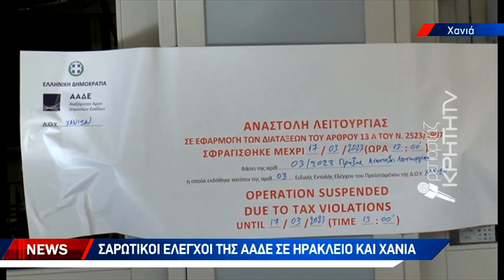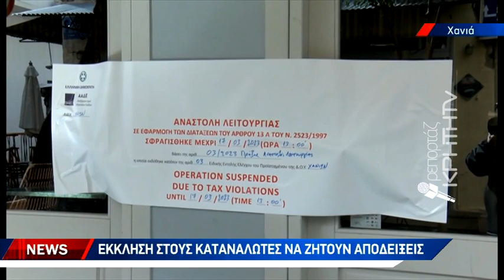Σφράγισαν κατάστημα εστίασης για μη έκδοση αποδείξεων